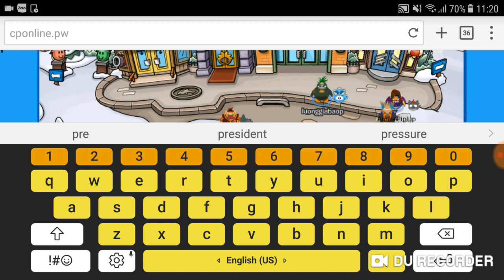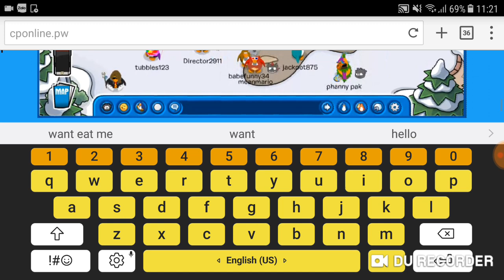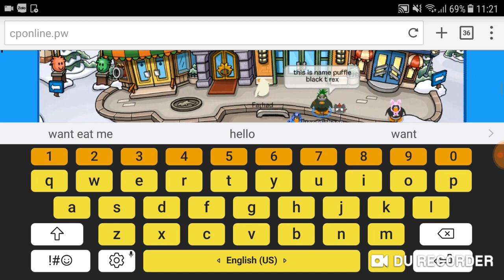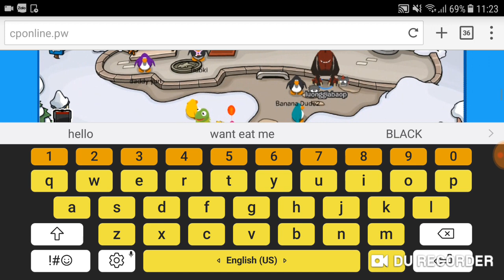Club Penguin Online Puffles Black T-Rex And Dino Black T-Rex